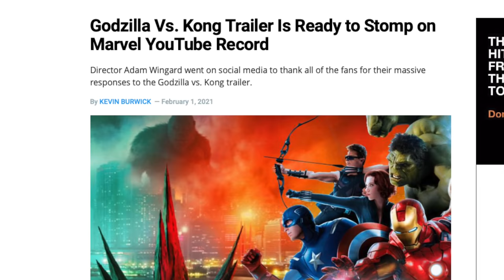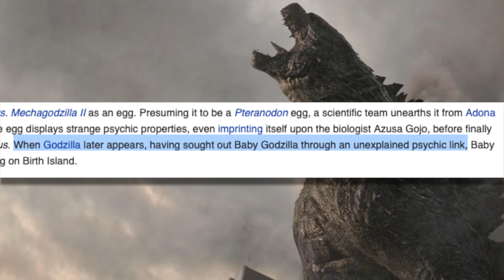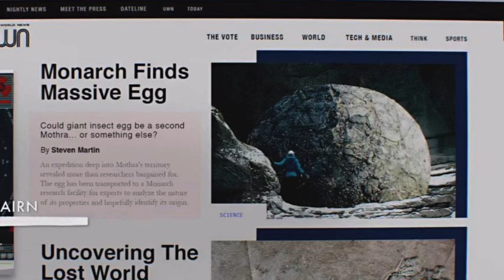Godzilla Vs Kong (2021) Real Reason Godzilla Goes Bad Uncovered?!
Godzilla Vs Kong Trailer hyped fans up to see King Kong fight Godzilla along with the small footage of mechagodzilla. However most fans after watching the Godzilla vs kong 2021 trailer were theorizing why Godzilla went bad. is it a fake Godzilla who is actually Mecha Godzilla or is Godzilla being controlled? Here I bring up a new theory that it could be BABY GODZILLA
Team Kong with a headshot using Battle axe.

Godzilla Vs Kong Trailer Breakdown:

Godzilla Vs Kong Leaked Meachgodzilla

SOCIAL MEDIA